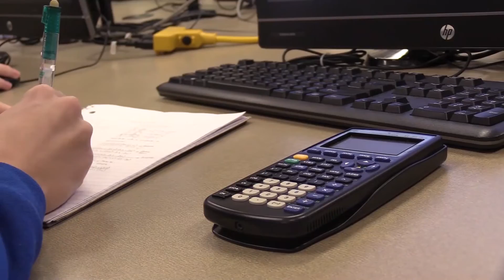Morning Announcements 3.11.19